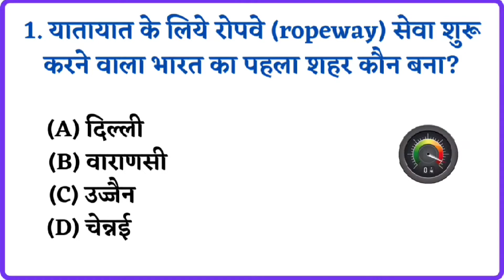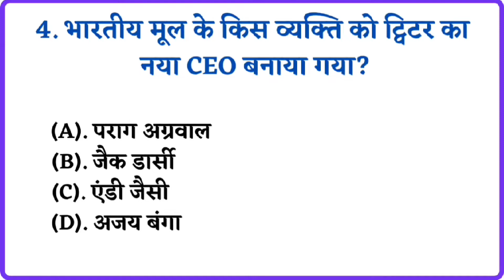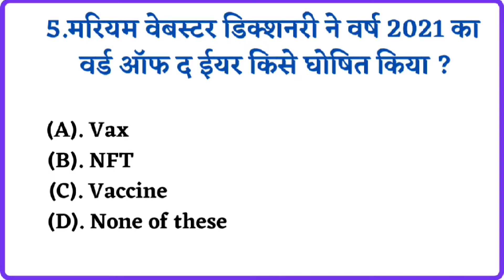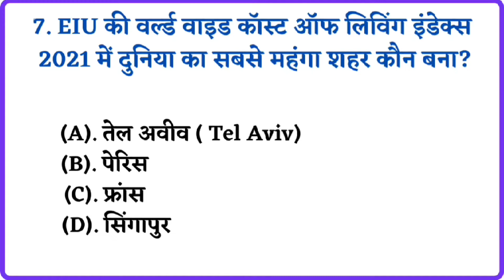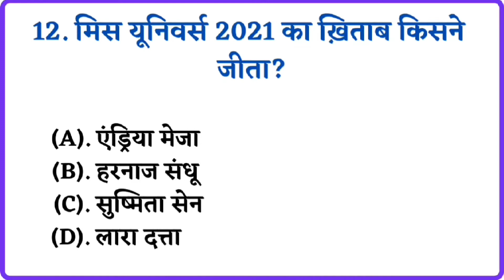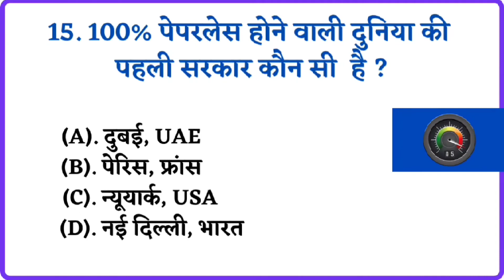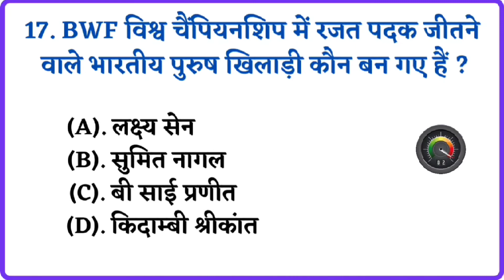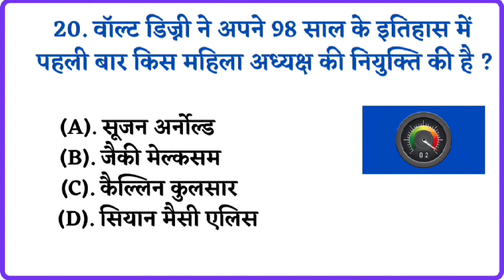december month current affairs | top 20 current affairs | december current affairs 2021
welcome to @dimagikhurak youtube channel

1.current affairs 2021
2.current affairs 2021 in hindi
3.current affairs today
4.group d current affairs
5.group d current affairs 2021
6.current affairs for upsc
7.current affairs for nda 2 2021
8.current affairs for ssc gd 2021
9.current affairs for vdo
10.current affairs for ssc mts 2021
11.current affairs for cds 2 2021
12.current affairs for nda
13.current affairs gk
14.current affairs gk question
15.gk current affairs
16gk current affairs 2021
17.gk current affairs 2021 ssc gd
18. daily current affairs 2021
19. daily current affairs
20.current affairs by dimagi khurak
21. current affairs in hindi
22. most important current affairs of december months 2021
23.most important current affairs
24. monthly current affairs

top 20 current affairs in hindi
1.current affairs 2022
2.current affairs 2022in hindi
3.current affairs today
4.group d current affairs
5.group d current affairs 2022
6.current affairs for upsc
7.current affairs for nda  2022
8.current affairs for ssc gd 2022
9.current affairs for vdo
10.current affairs for ssc mts 2022
11.current affairs for cds  202
12.current affairs for nda
13.current affairs gk
14.current affairs gk question
15.gk current affairs
16 gk current affairs 2022
17.gk current affairs 2022 ssc gd
18. daily current affairs 2022
19. daily current affairs
20.current affairs by dimagi khurak
21. current affairs in hindi
22. most important current affairs of december months 2021
23.most important current affairs
24. monthly current affairs
25. 2021 current affairs
26.current affairs 2022
27. current affairs for up police bharti
28. current affairs for up police constable
29. current affairs for upsi
30. january 2022 month current affairs
31.january month current affairs
32. january month current affairs in hindi
33. cragygk trick current affairs
34.current affairs adda
35. b.ed current affairs 2021
36. rbi grade b current affairs
37. b.ed entrance current affairs
38. combine group b current affairs
39. mpsc group b current affairs
40. current affairs channel
41. current affairs crack exam
42. current affairs cds
43. current affairs crazy gk tricks
44. current affairs december 2021
45. current affairs funda
46. current affairs for nda
47. current affairs for nda 2 2021
48. current affairs for ntpc cbt 2
49. current affairs for afcat 1 2022
50. current affairs gk
51. current affairs gk today
52. current affairs gk question
53. online study point current affairs
54. next exam current affairs
55.  online study point daily current affairs
56.daily current affairs in hindi
57. january current affairs next dose